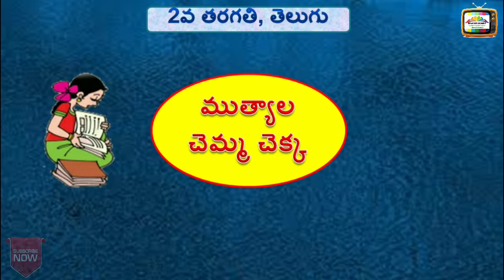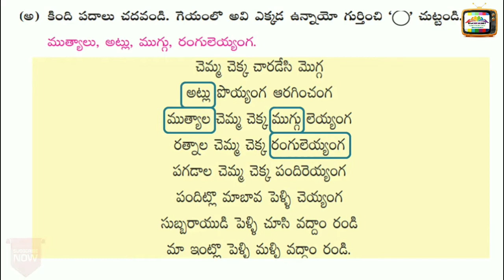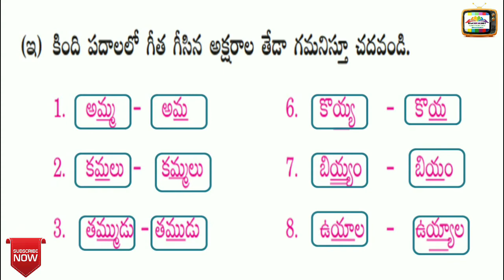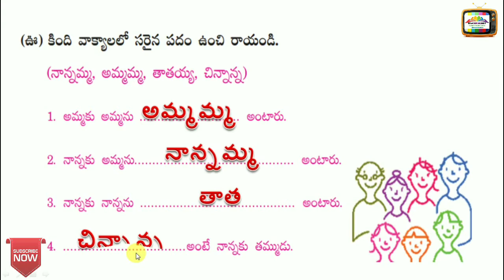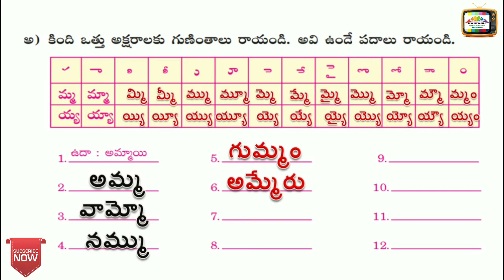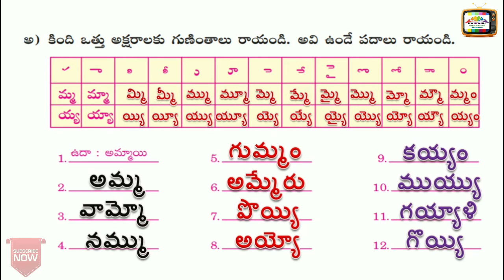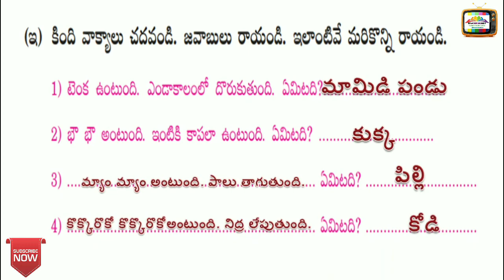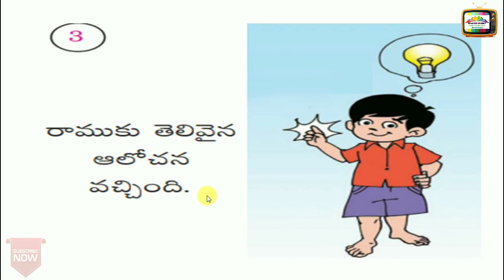MUTYALA CHEMMA CHEKKA, 2ND TELUGU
2nd class telugu video lessons, chemma chekka video lesson, teachers guide video lessons, 2nd telugu reading and writing skill develop videos